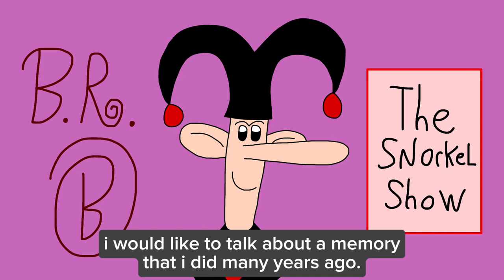The Santa Claus Brothers: The Snorkel Show [Audio Only With Subtitles]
This Caught Into My Mind, So I Ended Up Doing It.

Snorkel: Hello and welcome to my show! And i’m your evil bad boy host of them all… Snorkel! Broadcasting from the North Pole, ‘The Snorkel Show’. And um… You probably may be wondering ‘why Santa’s sons were not here?’ Let’s just say, uh… They’re rather too busy. [Laughs] And i can’t believe it’s been almost 22 years since the TV special, The Santa Claus Brothers, has been released on television! And, a, speaking of which, i was the main antagonist of that special! [Laughs Again] Now, before i begin to discuss my evil plan-
Busby: Are you recording something, sir?
Snorkel: Busby, what are you doing in here? Can’t you see i am in a middle of a show?
Busby: So, very, sorry, sir. I was just wondering.
Snorkel: I’ll let you be in the show next time. Now go!
Busby: [Runs off]
Snorkel: Now, where was i… Oh yeah! Before i begin to discuss my evil plan, i would like to talk about a memory that i did many years ago. It all started 6 years back that i was at a lovely hotel in Los Angeles- Wait, what’s happening? Oh no, the camera’s about to die! No, no, no! Get it to work, get it to work! [Screams]

Music Used
Sitting Ducks Music

Sound Ideas, RUN, CARTOON - TEMPLE BLOCK RIOT, SHORT
Sound Ideas, RICOCHET - CARTOON RICCO 01
TV Static Noise Sound Effect
Hollywoodedge, Television Switch On PE804801

The Santa Claus Brothers Belongs To Nelvana. Not Me.